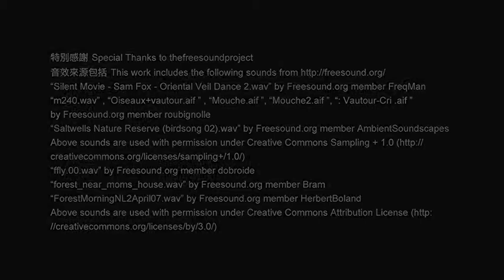另一個美好的一天 杜珮詩